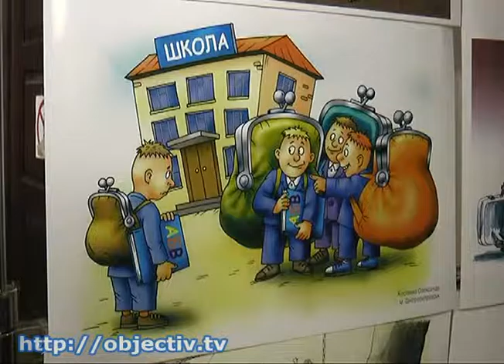В Харькове стартовал «Sport Music Fest»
- Благотворительный хип-хоп-фестиваль в помощь ВИЧ-инфицированным. В Харькове стартовал «Sport Music Fest» - Девятый год подряд на него съезжаются баскетболисты и рэп-музыканты, чтобы почтить память людей, умерших от СПИДа. Нынешний фестиваль открылся турниром по стритболу. На соревнования приехали около 100 команд со всей Украины